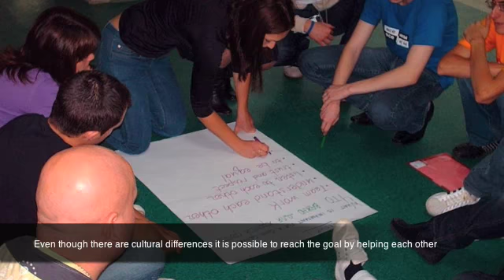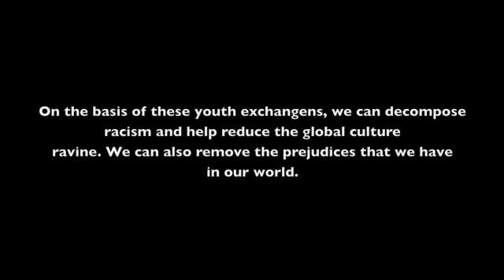Kazan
Min film.